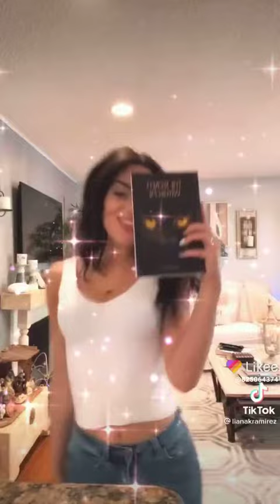Liana Ramirez As Roxy Klip (şarkı:liana)